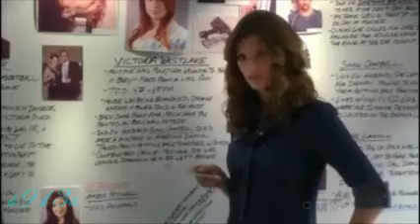Caskett Love Story - Where are you now